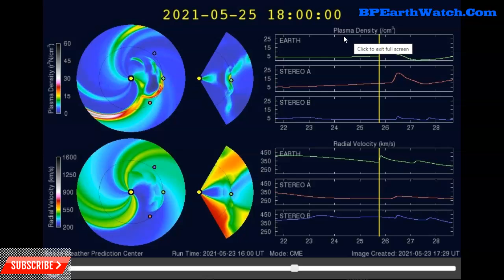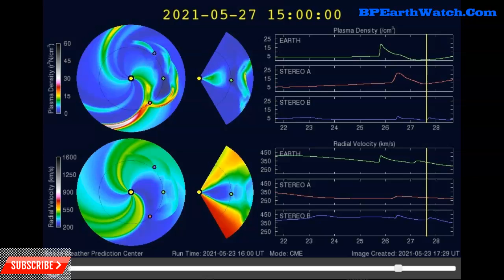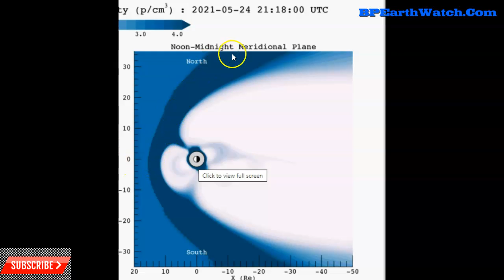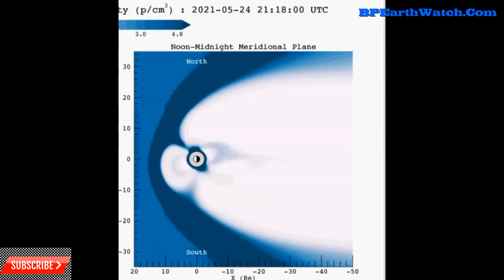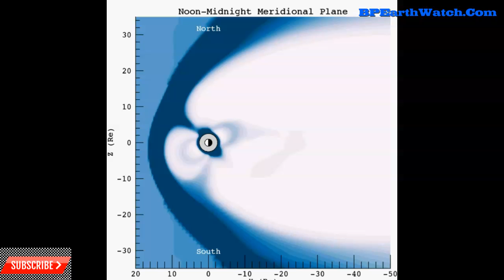Solar Eruption Update/First and Second Impact ETA's